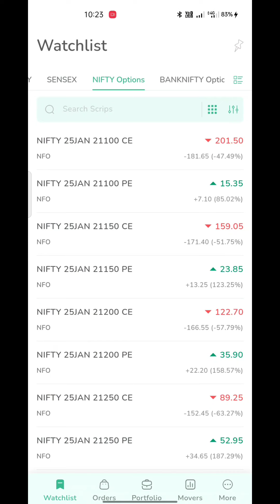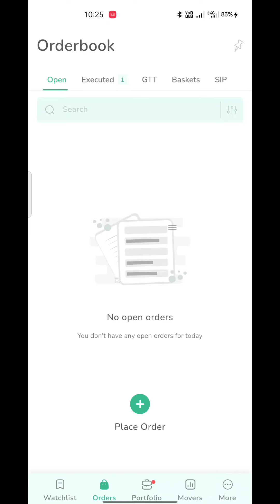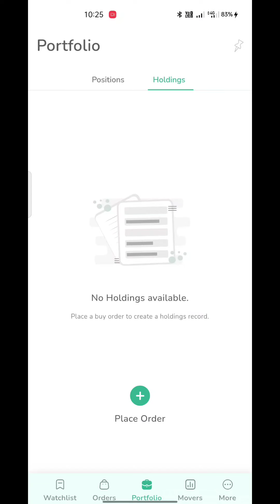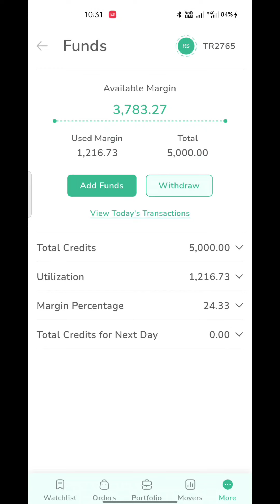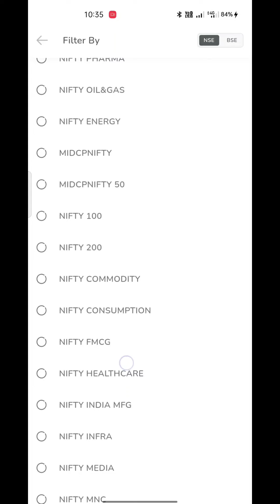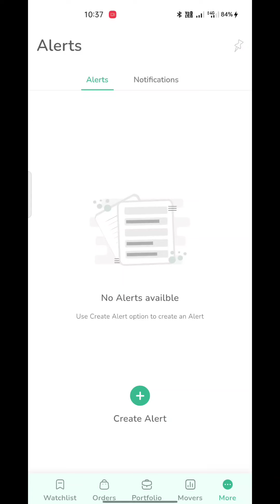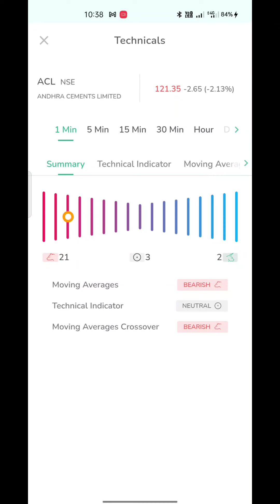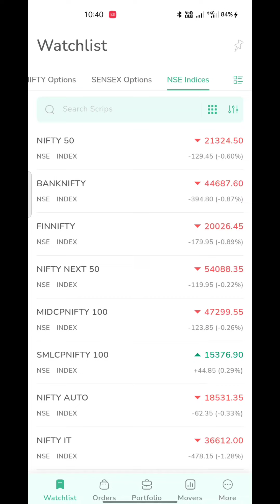BEST OPTIONS TRADING APP 2024 | LOW BROKERAGE & FREE DEMAT ACCOUNT | FAST AND ADVANCE PLATFORM TAMIL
In this video you can see a review of Tradejini stock broker with less brokerage.  This Tradejini company allows you to open a Demat account for free and it has more advanced features than Zerodha, Uostox and Angelone and you will get Tamil customer support, if you want to open a Tradejini Demat Account then you can use the link below, or contact us.

இந்த நிறுவனத்தைப் பற்றி மேலும் தெரிந்துகொள்ளவும் அல்லது எங்களின் உதவிகள்மூலம் டீமேட் கணக்கு திறக்க வேண்டும் என்றாலும் கீழே கொடுக்கப்பட்டுள்ள whatsapp எண்ணிற்கு தொடர்புகொள்ளவும். நாங்கள் உங்களுக்குச் சுலபமாக டீமேட் கணக்கு திறந்து கொடுக்க உதவுகிறோம். இந்த நிறுவனத்தில் எங்களின் உதவிகள்மூலம் அல்லது கீழே உள்ள LINK பயன்படுத்தி டீமேட் கணக்கு திறப்பவர்களுக்கு இலவசமாக OPTIONS TRADING COURSES கொடுக்கப்படும்.